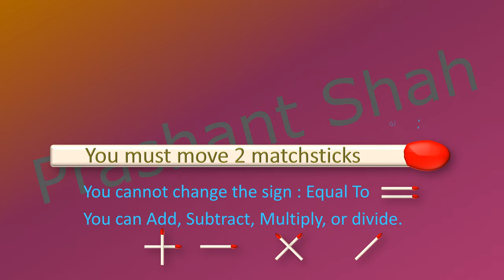9+8=0 Move 2 Matchsticks